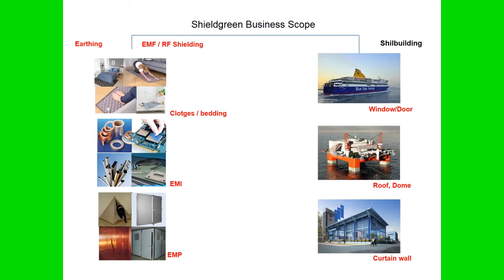(Eco friendly)Earthing therapy Multi Pad)+Earthing Holder(For massage) + Adapter-Shieldgreen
Washable High conductivity Stainless steel wire fiber(No metal plating, No nano metal & heavy metal pollution) / Made in Korea
• The earthing holder enhances earthing effect by body parts and adds massage(Around the eyes,Knee,The back of neck,The pit of the stomach,Etc)
• Earthing side:Eco-friendly Stainless steel wire fiber(25%)+Cotton(41%)+Polyester(34%), Other side: Non-slip Fabric
• Earthing pad 1pc(Included earthing holder 1ea for massage, adapter 1ea)
• Size: pad- 11x23 inches(30x60cm), Earthing holder wire- 3m(for massage, included apater)
Product description

The earthing pad is made of Washable real stainless steel fabric, Back side Non-slip silicon. It can be used as a multi pad by laying under the keyboard and mouse, over pillow, foot pad and can also shielding and earthing are important habits to keep you healthy. Shieldgreen Earthing Therapy Staric is a safe, environmentally friendly stainless steel that is washable and can be used safely. It is different from silver nano or metal plating type fiber which cause metal pollution and metal allergy to human body. Stainless steel wire fiber used by Shieldgreen provides comfortable earthing therapy as a sanitary material. Comfortable design enhances the quality of your sleep. Washing is done by single use, laundry net, neutral detergent, washing machine wool or lingerie course. Please do not dry clean, hand wash, twist by hand. Especially, it is possible to use the earthing holder provided on the earthing blanket. In case of traveling, traveling, home, work, Massage by body part is possible, so you can get high earthing therapy.(Holding a circular disk at the end of the earthing holder connected to the earthing wire, or massage directly to the skin ~) All products are handmade directly from South Korea.